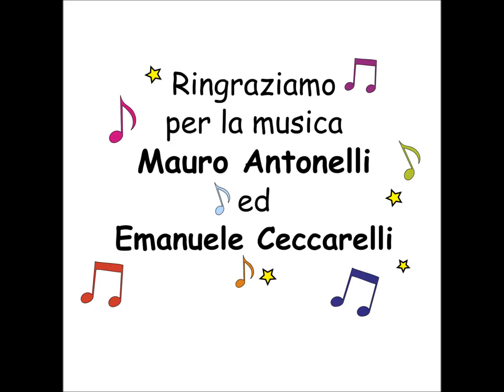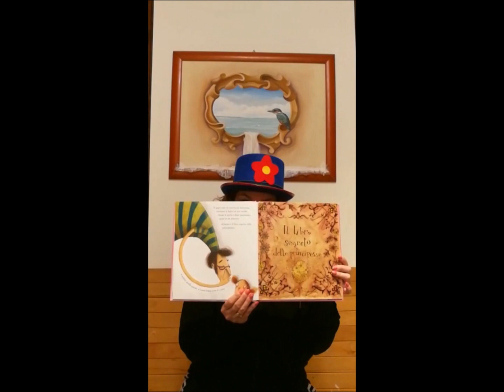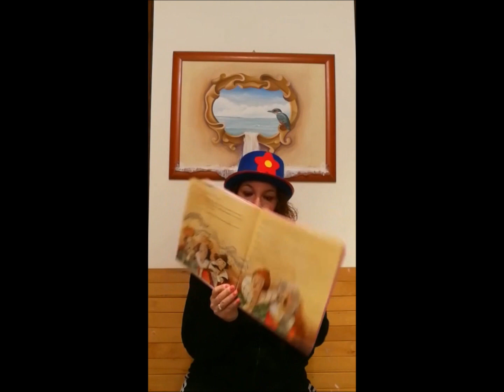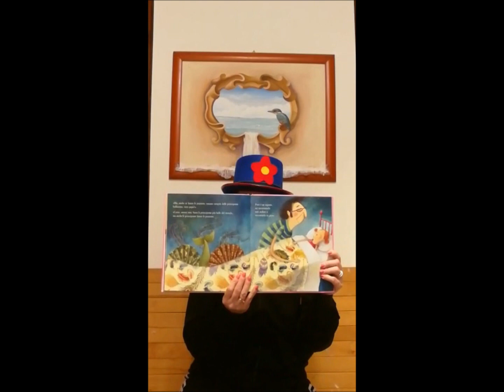I Pagliacci - Lettura di un libro - Ma le principesse fanno le puzzette?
Ma le principesse fanno le puzzette?
di Ilan Brenman

Videolettura prodotta da: Chiara Lanari
Videomaker: Silvia Guerrieri